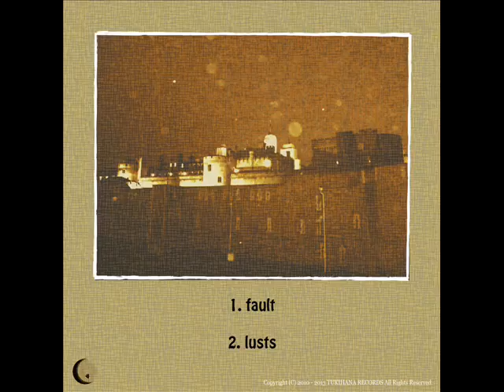"Sea of Clouds" 11th album Invisible Relaxation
"Sea of Clouds" 11th album Invisible relaxation All 2 samples of songs uploaded.

01.fault / 欠陥
02.lusts / 煩悩